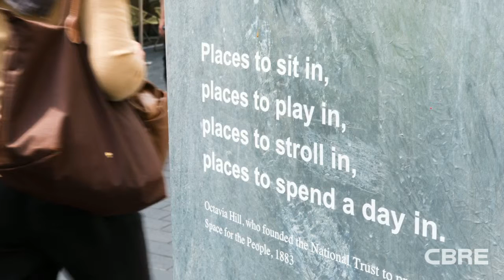Southbank | Area Guide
South of the river, the atmosphere is relaxed and bohemian. You're never far from quirky eateries, fascinating art galleries and concert halls, and have access to high speed transport to any part of the capital. The Southbank is establishing itself has a highly desirable residential location.